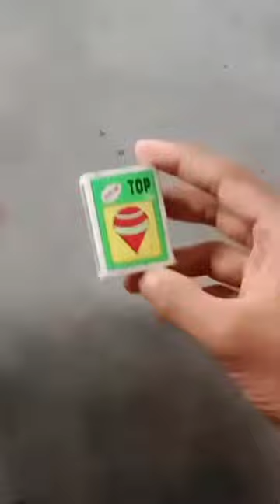match box radha Krishna jhula painting 🙏🙏🙏